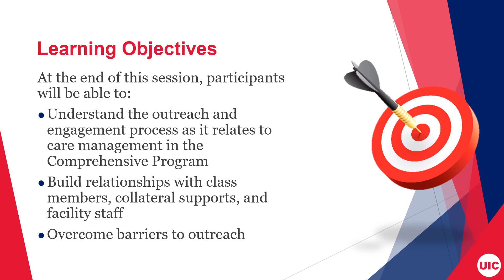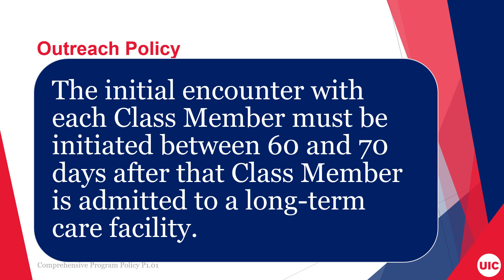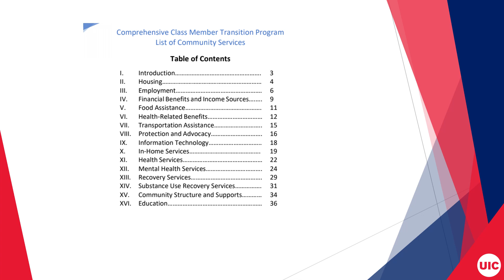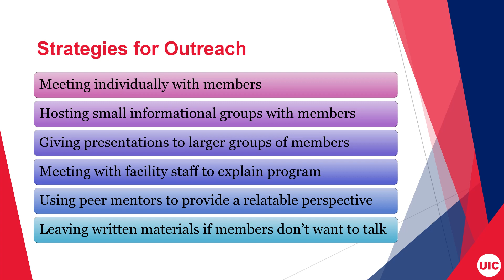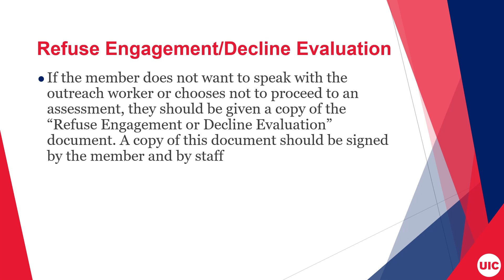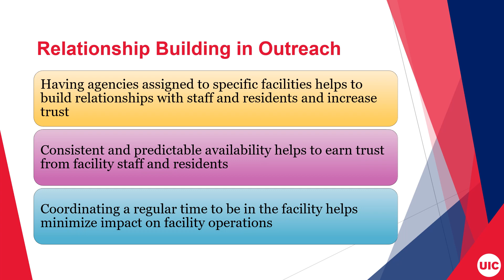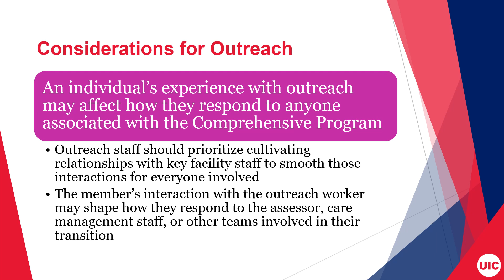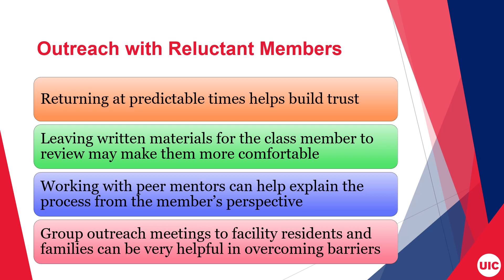T1.2 Outreach & Engagement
This training will help staff understand the outreach and engagement process as it relates to care management in the Comprehensive Program, build relationships with class members, collateral supports, and facility staff, and overcome barriers to outreach.